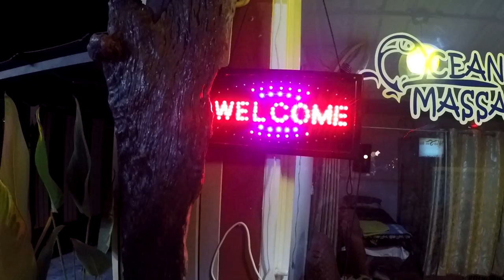VISA Run & Nicha Birthday Party V100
Today I have to get ready for yet another VISA run, and I have some extra footage from the birthday party.